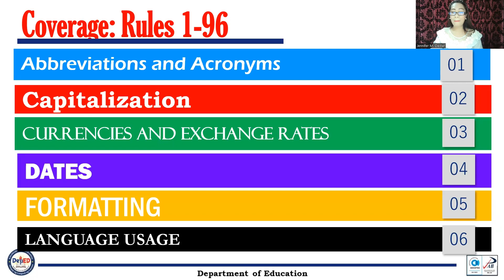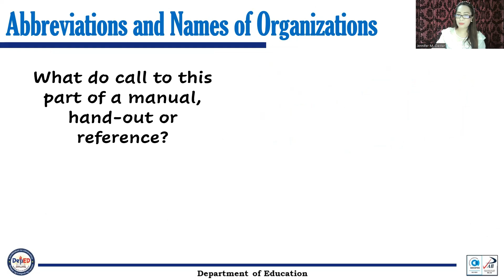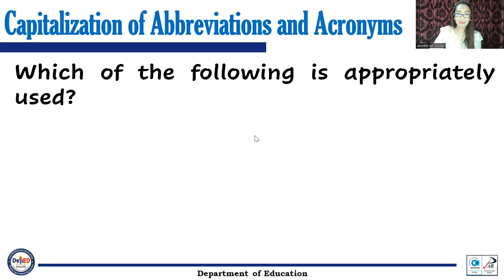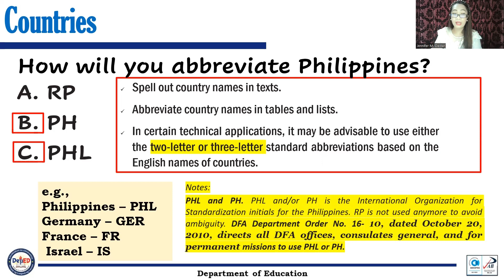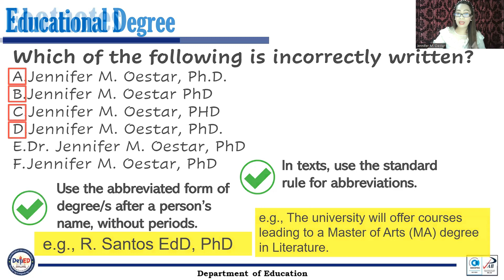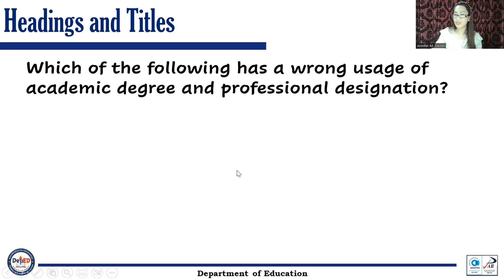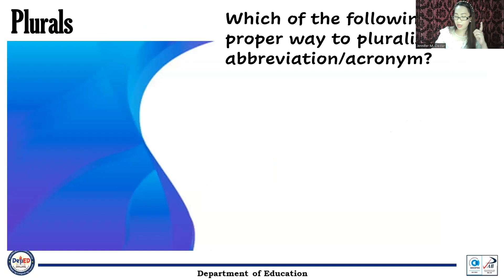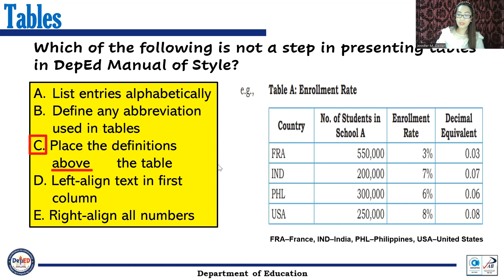Discussion of DepEd Manual of Style (Part 1)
The DMOS is intended for use in the Department of Education (DepEd) to standardize style and usage. While the manual prescribes usage based on The Chicago Manual of Style, there are some exceptions, specifically those that pertain only to the Department.

The Department of Education (DepEd) has developed the DepEd Manual of Style (DMOS), 2018 Edition. This Manual prescribes the latest language style, format, and usage based on The Chicago Manual of Style, 17th Edition and integrates DepEd House Style, which includes common usage within the Department.

DepEd aims to inculcate a culture of excellence in its delivery of quality, accessible, relevant and liberating education for the Filipino learners. To achieve this, all the officials and personnel from the central down to the regional, schools’ division, and school levels are encouraged to actively take part in promoting the use of DMOS. This will not only establish DepEd credibility, but also institute and convey a unified DepEd identity to its partners and stakeholders, and the public.